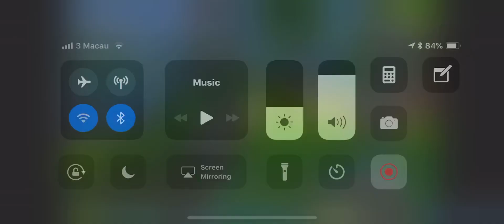Worlds LONGEST RPG KILL TRENDING NOW